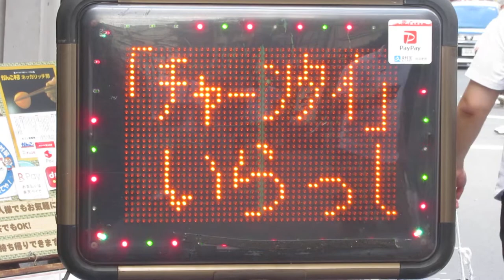広告用の電光掲示板 シャープ SHARP LEDディスプレイシステム NV-P32BD Changthai massage タイマッサージ チャーンタイ(大阪市中央区難波千日前)